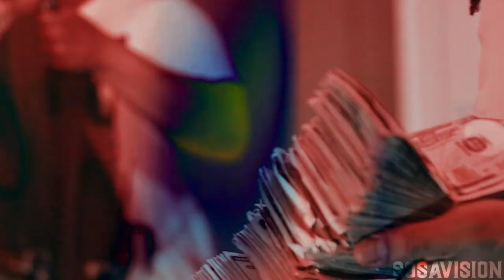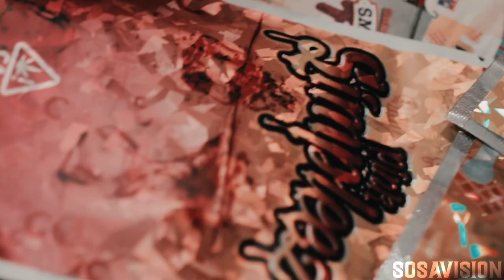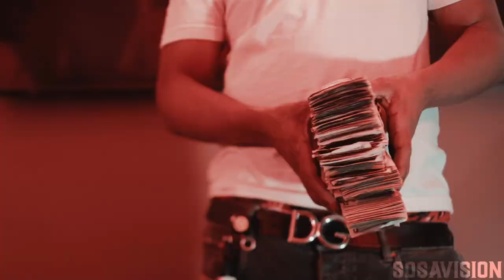Juk$ X Eastside Reup - Roadway (Official Music Video)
518 Juk$ - Addicted To Fast Money Out Now Every Where